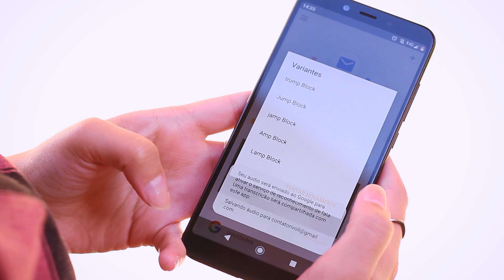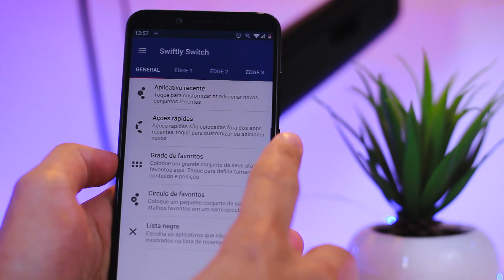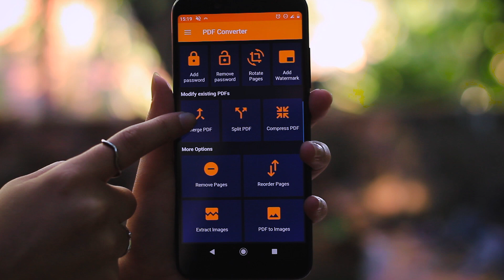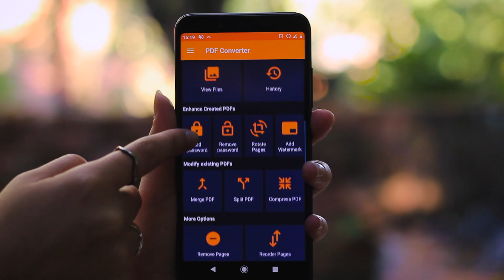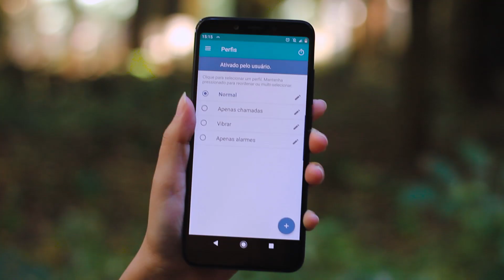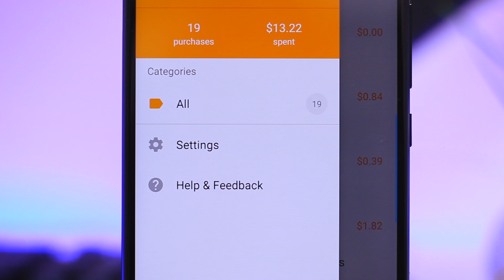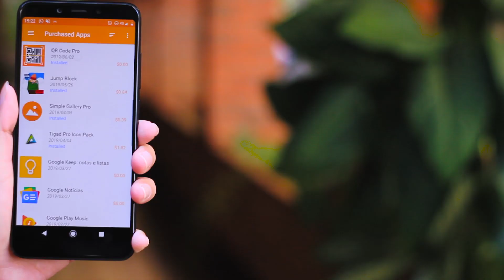7 Aplicativos Que Você PRECISA em sua Vida!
- 7 Aplicativos Que Você PRECISA em sua Vida!